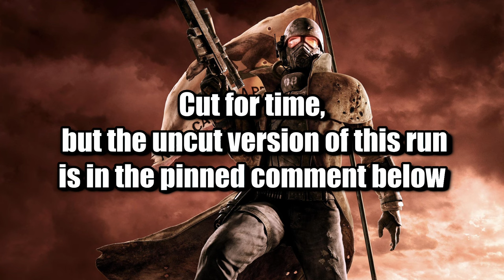Fallout New Vegas No Hit, No Damage Run - Impossible Challenge!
Check out my Fallout: New Vegas No Hit, No Damage run, where I attempt the impossible: beating the game without taking a single hit! In this run, I push the limits of survival in the wasteland, avoiding every bullet, punch, and environmental hazard. It’s a tough challenge, but I managed to navigate through it all flawlessly.

If you’re a fan of challenge runs or Fallout content, this video is for you! Let me know what you’d like to see me tackle next!

🏜️ Game: Fallout: New Vegas
🔥 Challenge: No Hits, No Damage

Edited by : @GalaxyEchoes

Timestamps:

0:00  Intro
0:47  Goodsprings
10:13 Khans
15:44 - Path to Jeans Sky Diving
17:21  Path to Hidden Valley and Neil's Shack
21:09  Path to Freeside and Old Mormont
31:08  Path to the Strip
33:24  One Night Stand
37:51  Platinum Chip
49:29  Boomers
54:10  Brotherhood
58:50 Stealthboy to Eliminate Mr House
1:06:47 Path to the Wind Brahmin to get a Stealthboy
1:11:58 Path to the Substation
1:16:20 Path to the Ghoul's Stealthboy with the worst RNG scenario
1:32:51 Hoover Dam